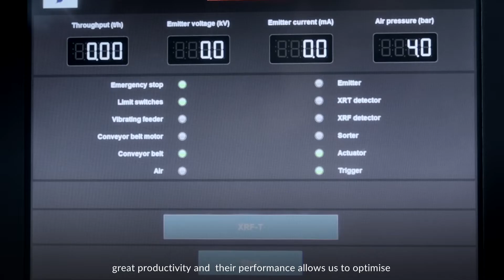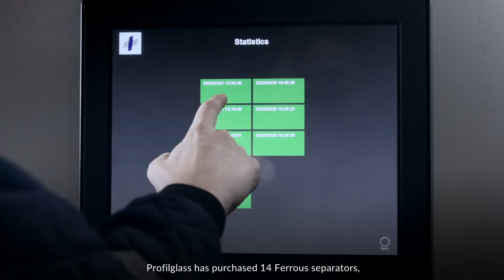SGM Aluminum Refining - Profilglass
The refining process reduces significantly the quantity of pure aluminium pieces to be used in melting.
The final X-ray Transmission refining process aims at further  reducing the content of heavy metals in the ready to furnace aluminium scrap.
The SGM X-ray Transmission sorters guarantees us in one pass great productivity and  their performance allows us to optimise the use of scrap in the infeed mix (scrap/ingots) to our furnaces.
SGM: Technology and Proximity.